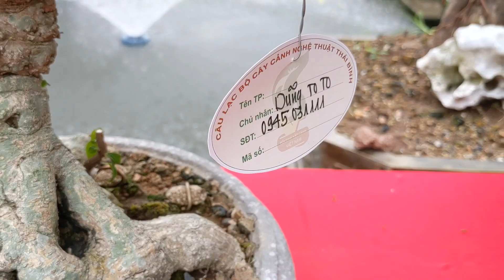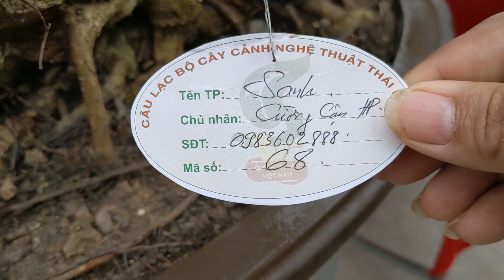khai mạc và ra mắt CLB cây cảnh thái bình